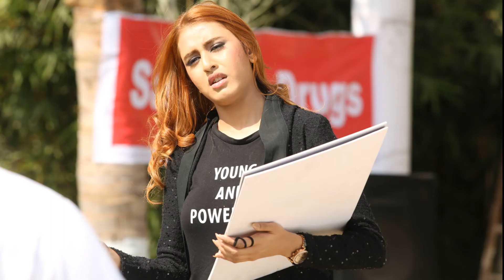Beauties of Super Sketch || Adire adire... Andaladire!!!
Put your hand on a hot stove for a minute and it seems like an hour. Sit with a pretty girl for an hour, and it seems like a minute.